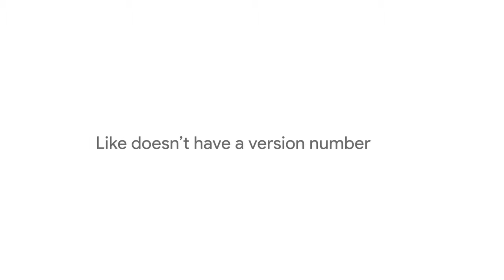Pixel Phone by Google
Introducing Pixel Phone by Google